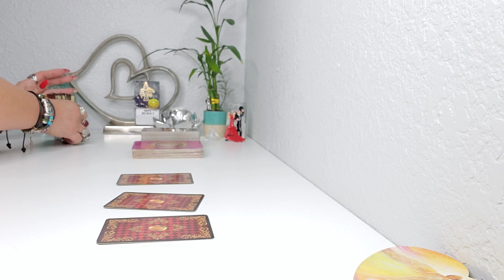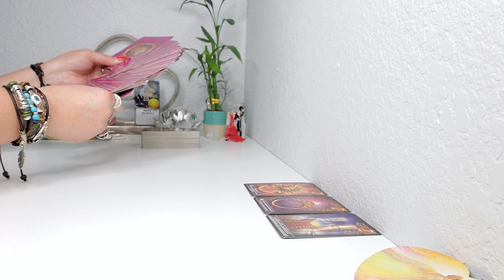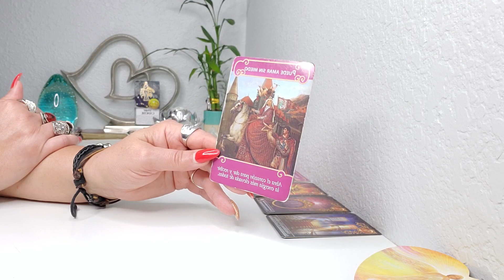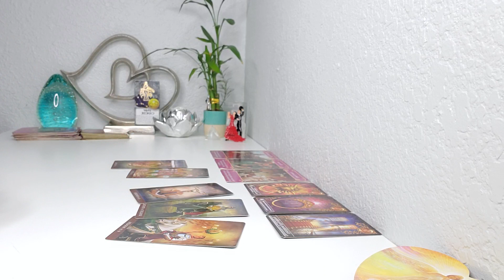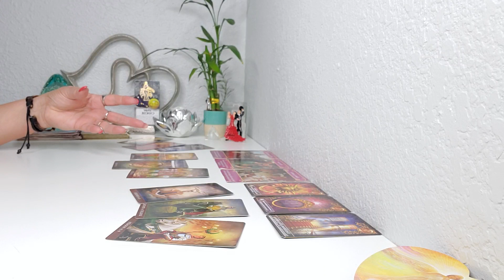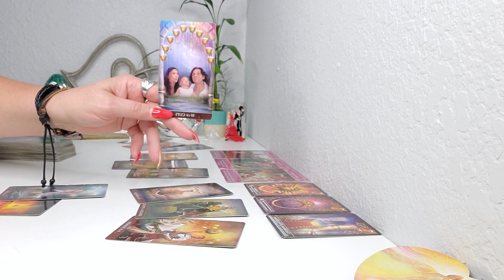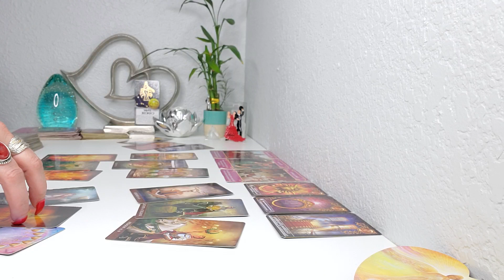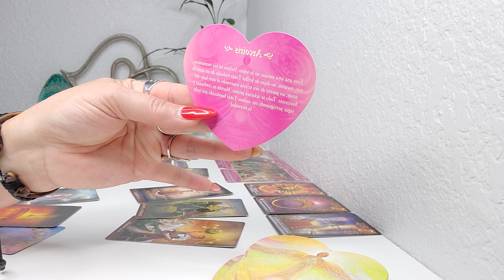CANCER ♋MIRA LO QUE TE DEPARA ESTA SEMANA 😍UN MENSAJE QUE RECORDARAS!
BIENVENIDO🙏💖🙏💃 GRACIAS POR VISITAR MI CANAL Y SER PARTE DE ESTA GRAN FAMILIA 🙏
CANCER ♋LO QUE VIENE ES GRANDE Y PREDESTINADO! RECORDARAS ESTE MENSAJE!🔮 🙏👀 🙌💫💞✨ AMOR Y MUCHOOOO MAS! TAROT HOROSCOPO! PREDICCION SEMANAL FEBRERO #2022.

PUEDES AYUDAR EN EL CRECIMIENTO DE MI CANAL APORTANDO UNA PEQUENA
DONACION! LO PUEDES HACER ATRAVEZ DE MI ENLACE DIRECTO ⬇️

SI TE GUSTAN LAS CARTAS Y ACCESORIOS QUE UTILIZO PUEDES ENCONTRAR INFORMACION Y EL ENLACE A CONTINUACION ⬇️
El Pequeno Oraculo de los Angeles
Mensajes de tus Angeles
Arcanum Tarot
Los Angeles del Amor
Rioso 4 Pulseras
Szxc Anillo grande Ajustable
Lampara de Sal del Himalaya
Tu Puedes Hacerlo Cartas
Pulsera de cuero multicapa con piedras
Brazalete grande de Bronce Dorado